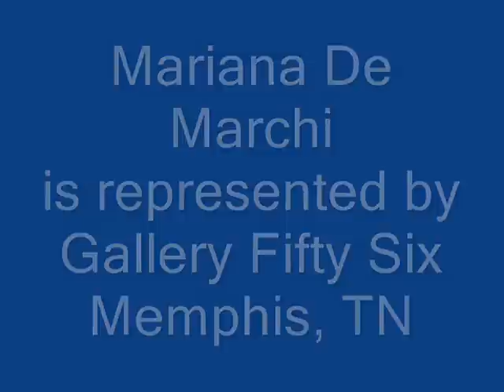Mariana De Marchi at Gallery Fifty Six_0001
Argentine artist Mariana De Marchi visits Memphis, Tn to paint a mural for Gallery Fifty Six.  She talks about her art, the art of Argentina, and her impressions of the United States.